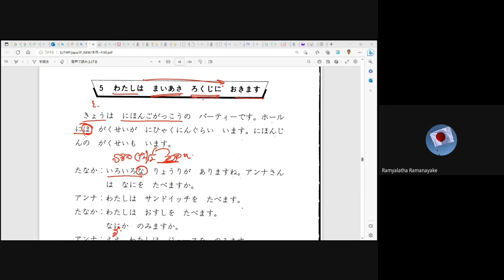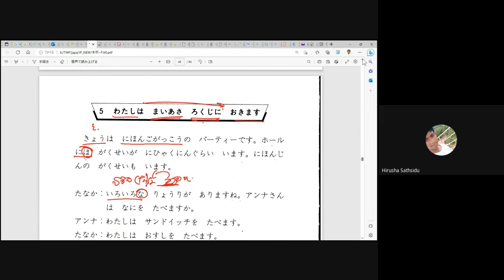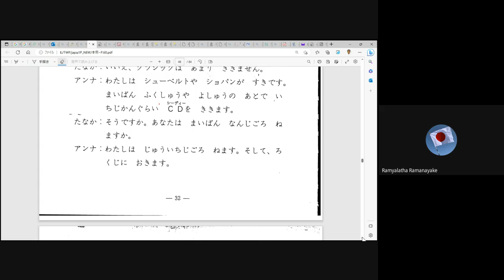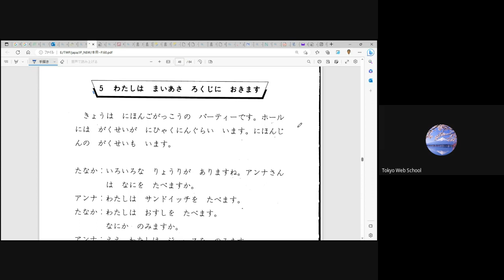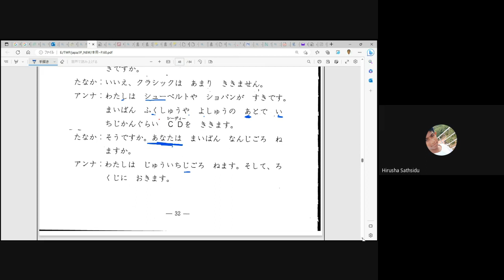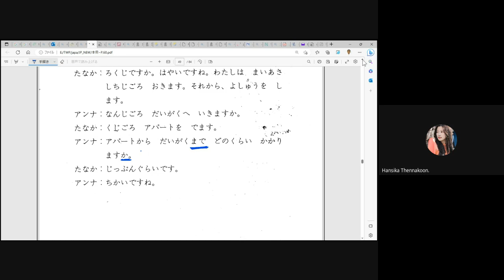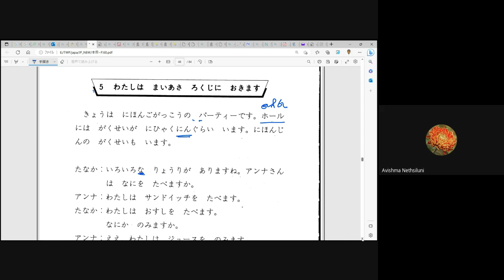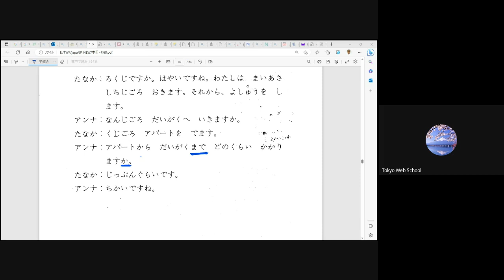මූලික ජපන් භාෂාව 2 - 22 පන්තිය (Japan - JLPT - N5) ( Sinhala - සිංහල )